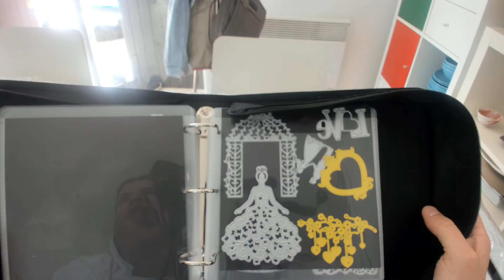RANGEMENT DIES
ma boutique

Eh bisous ah bisous bisous